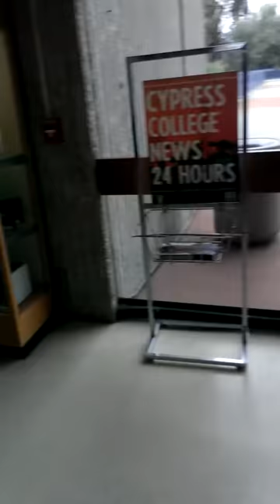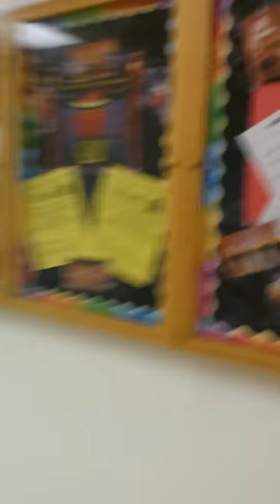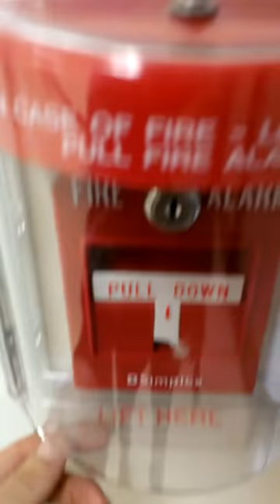Quality Cali Education Center